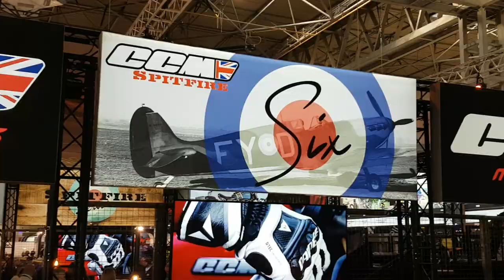CCM Spitfire Foggy Edition at Birmingham NEC 2018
This year at Europe's most prestigious motorcycle show ECIMA in Milan, CCM unveiled their new Foggy Edition Spitfire.
Luckily for us, we managed to catch up with the motorcycle at Motorcycle Live in Birmingham NEC.

In addition to this, we managed to get up close to their new limited edition Spitfire 6, which was designed in collaboration with a local artist.